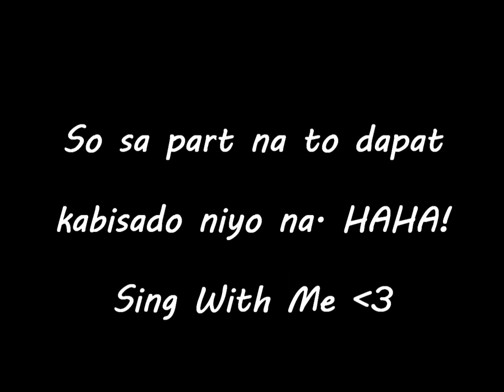I MADE A SONG LAST NIGHT! WAHAHAHA!!!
WOOPS! TYPO "WEIRD"

Hi guys! Follow me on